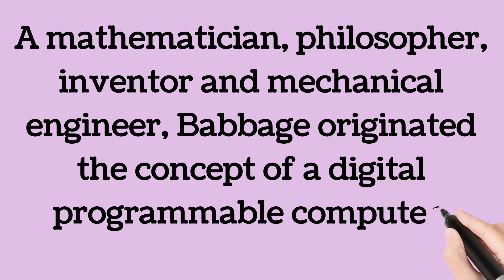Who was Charles Babbage? Interesting information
Charles Babbage KH FRS was an English polymath. A mathematician, philosopher, inventor and mechanical engineer, Babbage originated the concept of a digital programmable computer. Babbage is considered by some to be "father of the computer".
What is Charles Babbage most famous for?
Why is Charles Babbage known as the father of modern computer?
What did Charles Babbage study at university?
Who was the first computer programmer?
Who is the father of mathematics?
Who invented zero?
Who is the mother of computers?
Who is the real father of computers?
What is the full form of computer?
What was the first computer called?
When did Charles Babbage get married?
What was Charles Babbage's quote?
Who was the first female coder?
Who invented the code?
Who discovered software?
Who discovered pi?
Who is the father of trigonometry?
Who is the father of physics?
Who is the father of computer 100 words?
Who was Charles Babbage short history?
Who was Charles Babbage Class 7?
What are 5 facts about Charles Babbage?
Who is the godfather of computer?
Who is the Lord of computer?
Who built the first computer?
Who is Charles Babbage for kids?
Why is Charles Babbage called Father?
Who is the father of CPU?
write about charles babbage 150 words
10 lines on charles babbage
essay on charles babbage in 300 words
charles babbage essay 500 words
write about charles babbage 200 words
20 lines about charles babbage
30 lines on charles babbage
what is charles babbage best known for?
charles babbage invented computer in which year
charles babbage invention
charles babbage computer
10 lines on charles babbage
when was charles babbage born
charles babbage colour photo